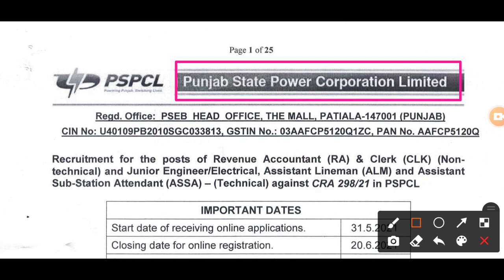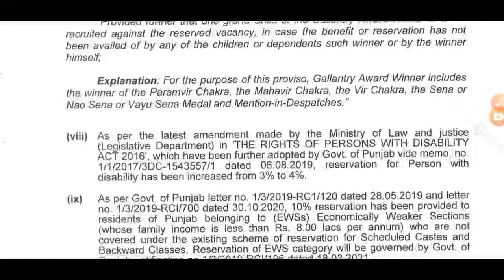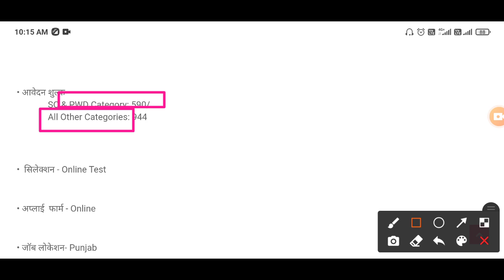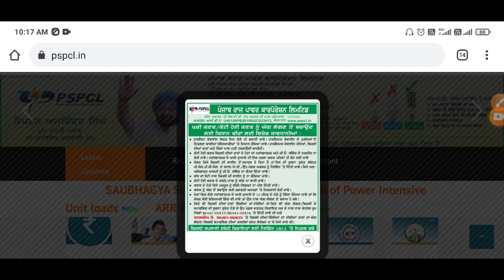ITI NEW VACANCY 2021 || ITI GOVERNMENT JOBS 2021 || ITI PERMANENT BHARATI